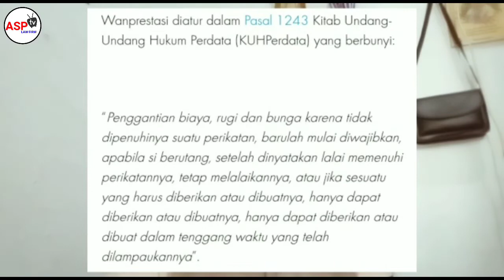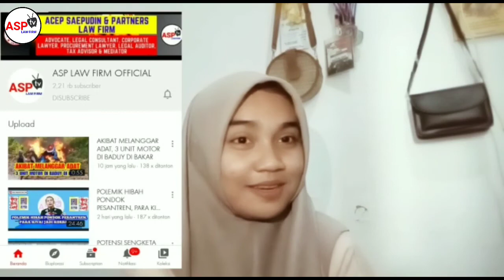Hukum Wanprestasi a/n Andini Noviyanti